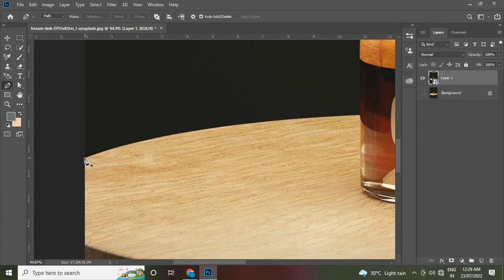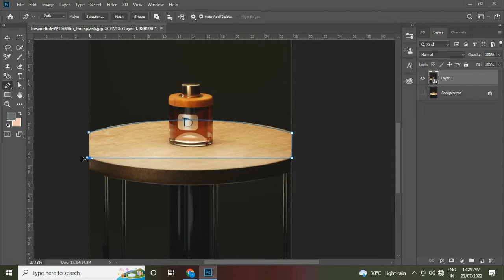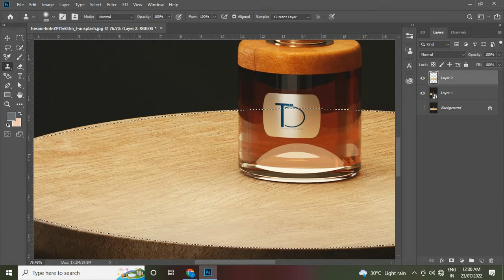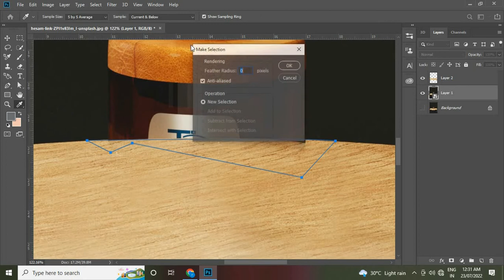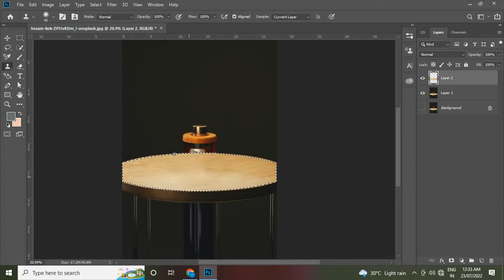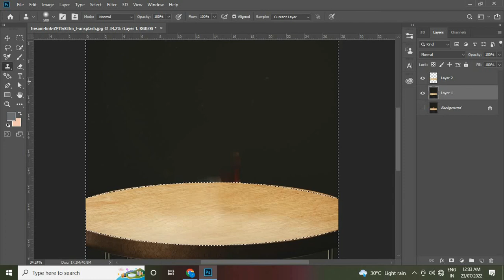Remove Any Object From Background Easily || Adobe Photoshop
Today we will see how to remove any object from background easily
so watch video full